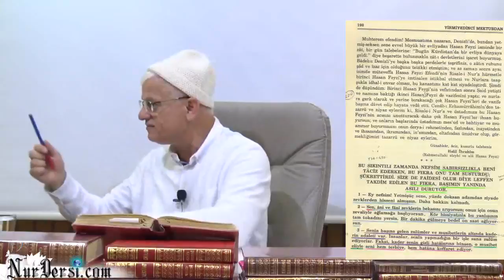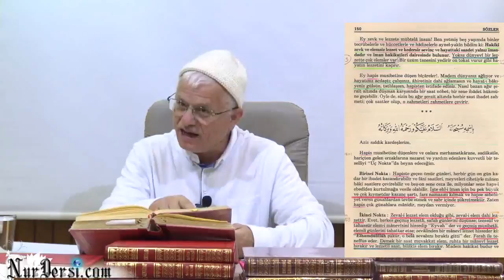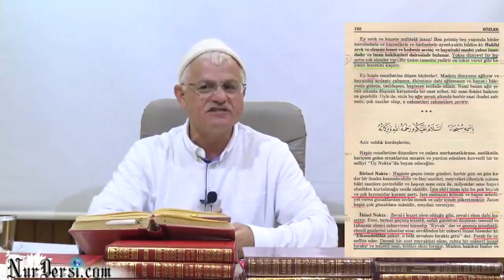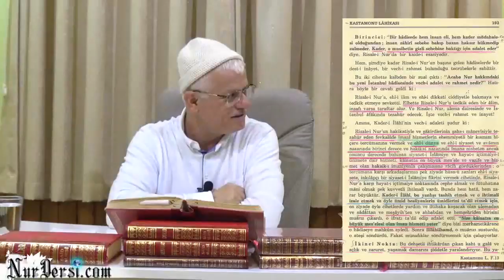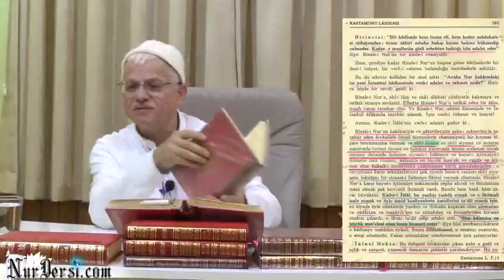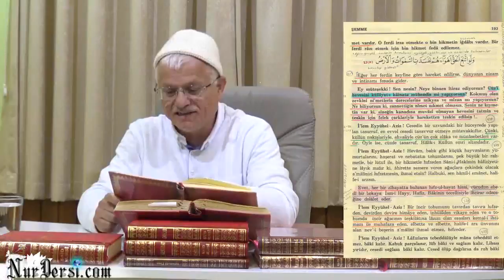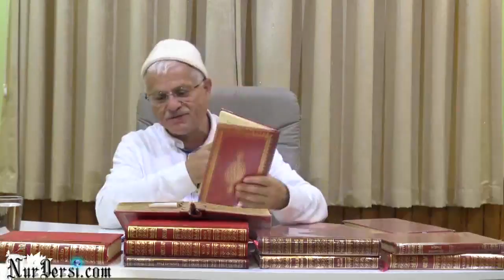Gizli günahın ve kusurların var